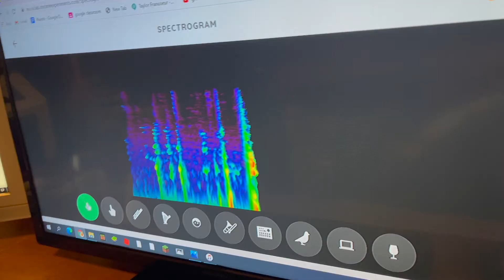C3 Challenge #2 submission - Julian D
C3 music video by Julian D from Edmonton, Alberta. What do you think of this video? Let Julian know in the comments!